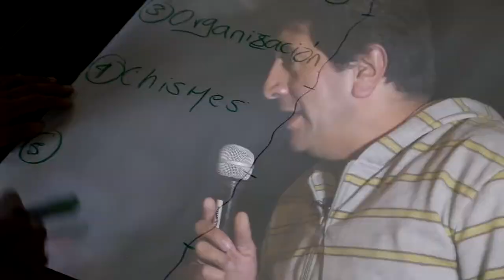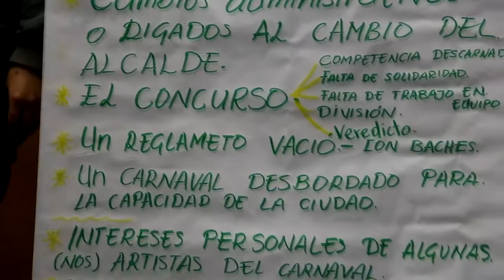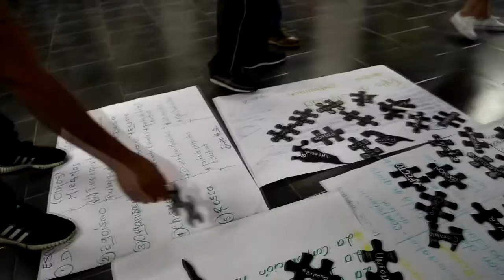Proceso colectivo de re significación del carnaval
Resultado del proceso colectivo de re significación de la fiesta, el cual se viene adelantando a través de diferentes encuentros desde el mes de marzo y ha contado con la amplia participación de los cultores de las distintas modalidades, donde crearon un gran árbol integrado por diferentes miradas de lo que significa el carnaval, desde sus raíces, su sustento y sus frutos.